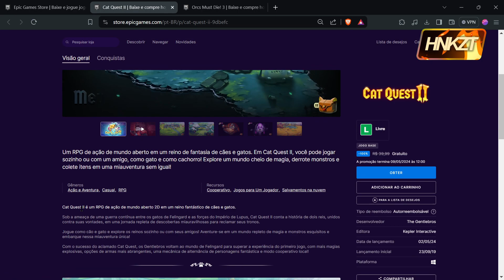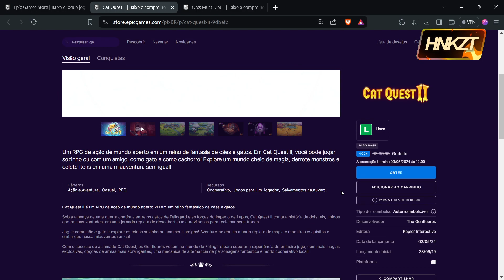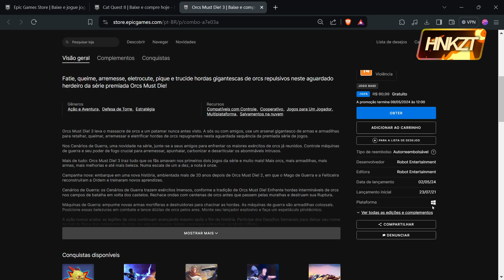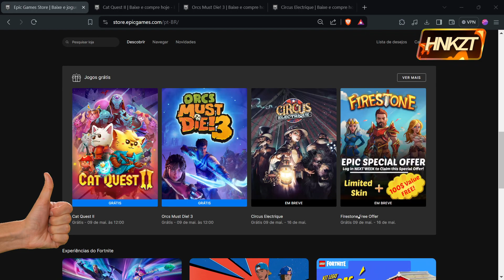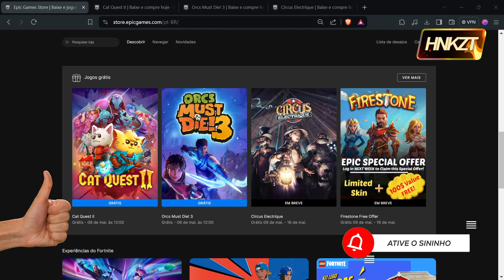(Acabou)+2 Games na faixa!!!! Peeeeeeega!!!!